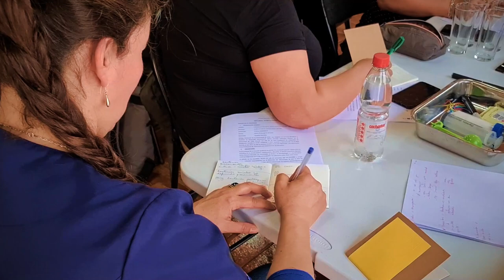Estuvimos en Coinco capacitando a profesores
Esta semana estuvimos en Coinco, región de O'Higgins, realizando una capacitación para profesores y profesoras sobre los microorganismos, con la intensión de entregarles herramientas didácticas para que ellos y ellas puedan llevar estos contenidos a sus estudiantes de forma lúdica e interactiva. El taller 'Microbios: amigos y rivales' estuvo a cargo de nuestra bióloga y encargada del programa de Cultura Natural, Carolina Saavedra.

Participaron 40 docentes de colegios municipales de la comuna y de comunas aledañas, quienes pudieron perfeccionarse junto al museo de manera totalmente gratuita.